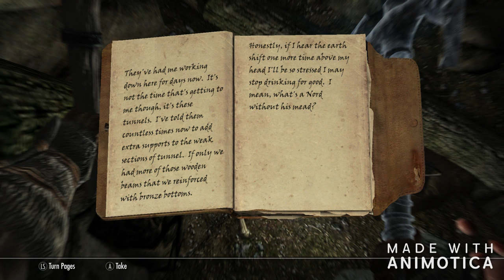GRIMM vs Skyrim: Episode 2- I Am Dragonborn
Today our hero finds himself joining a medieval fight club, starting a fight with a Jarl, and eating a dragon.